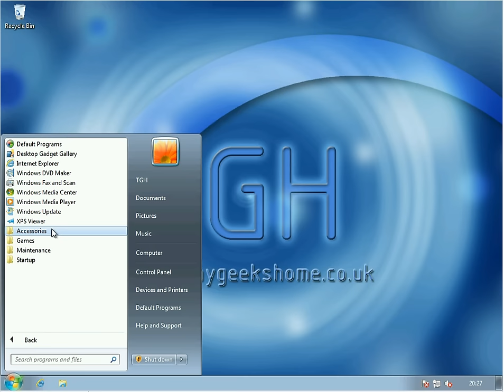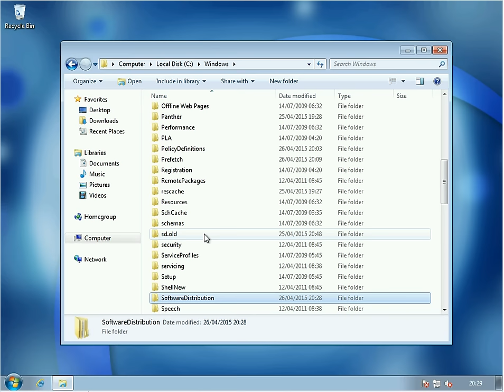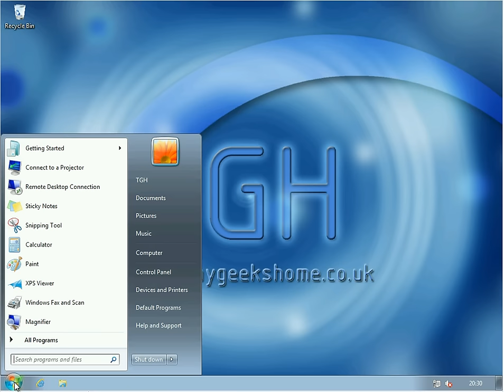Windows Updates Stuck on Shut Down FIXED in 5 Minutes Flat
In this video, we will show you **Windows Updates Stuck on Shut Down FIXED in 5 Minutes Flat**.

If you've ever experienced your computer getting stuck on shutdown due to Windows Updates, this quick and easy fix is just for you! We will guide you through the steps to resolve this issue efficiently and effectively.